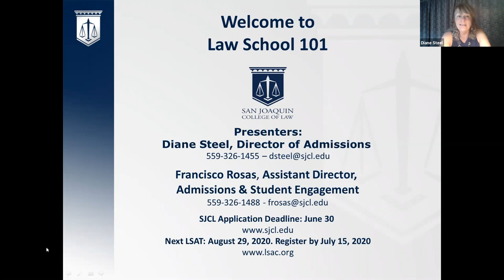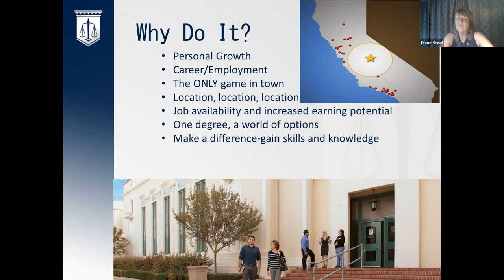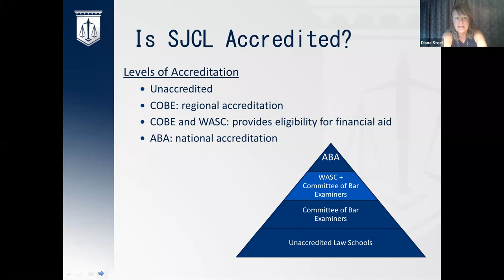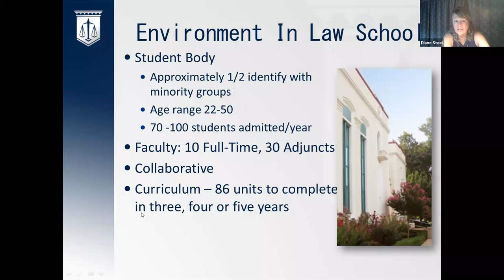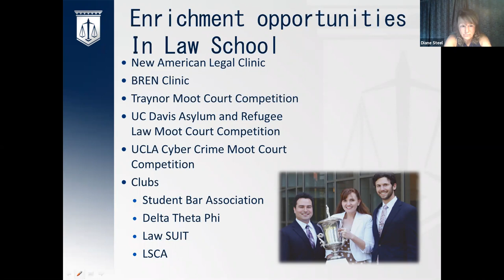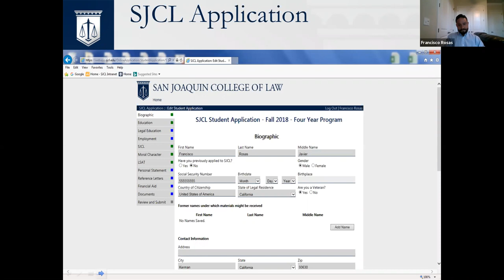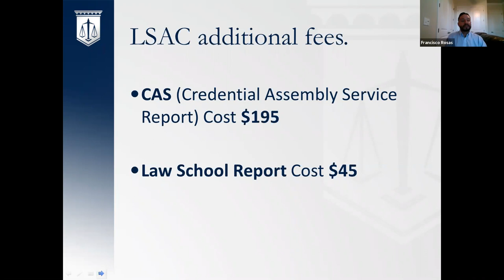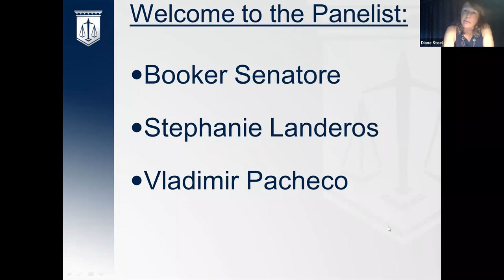Law School 101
Our free informational monthly law forum will help prospective students learn about law school, from courses offered to admission requirements. The first hour is a presentation about the law school followed by the opportunity to meet a panel of currently enrolled students. Find out what law school is like, the amount of work involved, and if SJCL and a career in law is right for you. Please pre-register. Walk-ins are welcome on a seat available basis.